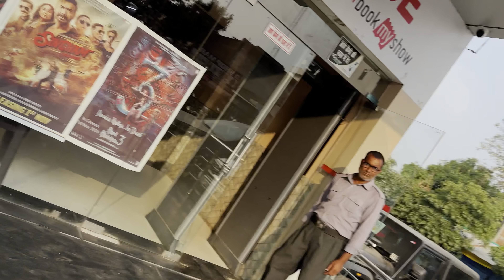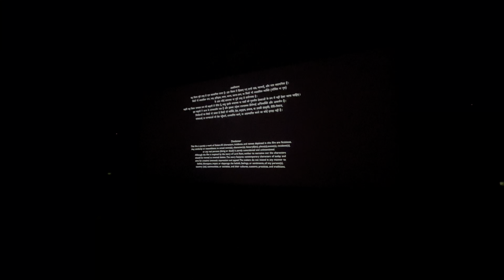Singham again movie review ❤️ ajaydevgan , tigershroff, …..1m views|​⁠​⁠@Haarshsonii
Singham again reviews 😱 Singham again❤️

Lots of ❤️

Keywords related to video:

Travel vlog
Family trip
YouTube video
Family vlog
Diwal vlog
Jungle trip with family
Haarsh vlog
With Haarsh vlogs

Family trip
Daily routine vlog
Lifestyle vlog
Instagram tech vlog
Instagram viral video
You to viral youtube vlogs
Haarshsonii
Haarshsoniivlogs
Withhaarshvlogs
Singham movie reviews
Singham again full movie
Singham again movie downloads
movie vlog

movie vlogs

raja luck game registration kaise kare

singham again movie vlog

singham again movie vlogs

singham again vlog